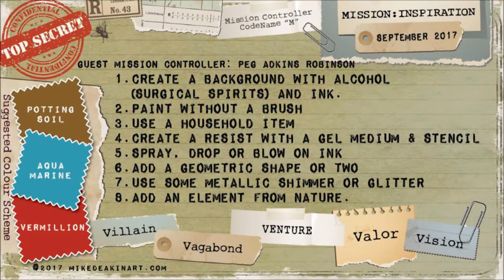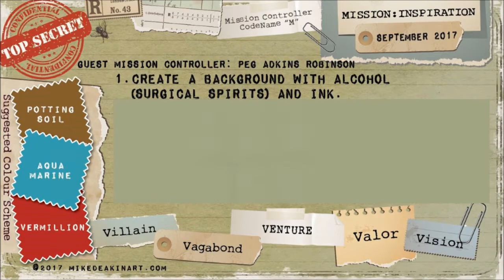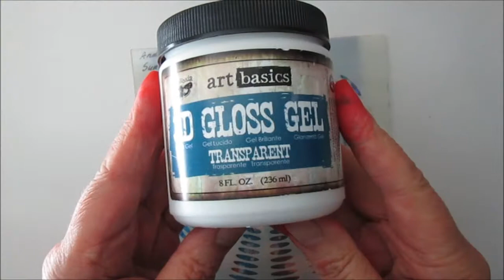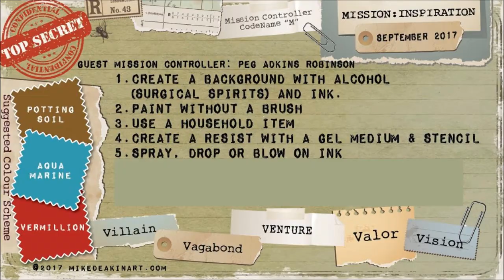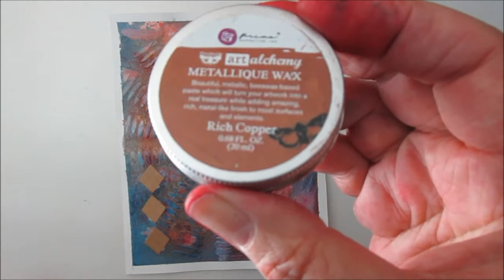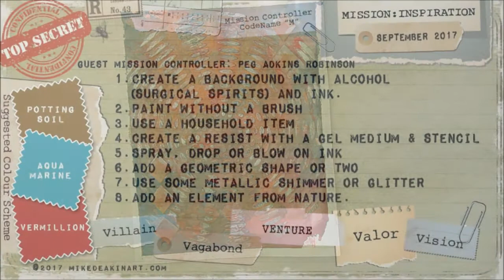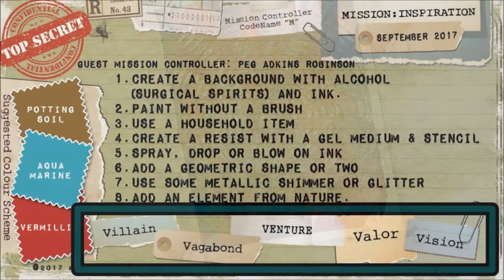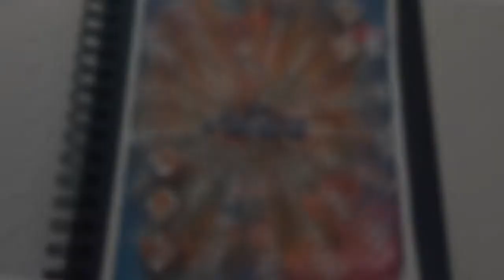Venture - Mission Inspiration September 2017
An art journal page made for a challenge in the group Mission Inspiration on Facebook